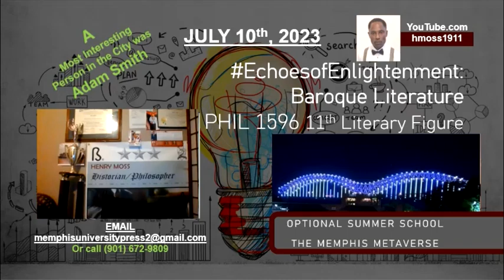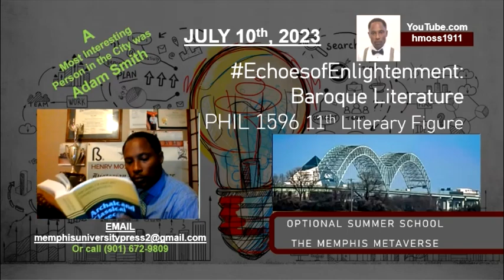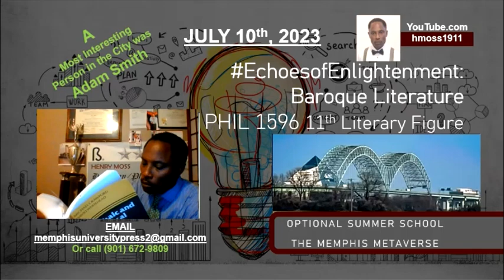07/10/23 - Smith - EchoesofEnlightenment: Baroque Literature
11th Literary Figure - From: Kirkcaldy in Fife, Scotland
A Study with Adam Smith
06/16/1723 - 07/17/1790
Suspending the Habeas Corpus Act of 1679 in 1715 meant few opposed to those in power could submit to not being able to believe what they willed whereas so presented with fight or flight, a Jacobite army rose. Whether fortunate or not English preferred as had Indians the English Empire, those Latin to return to Rome. Scots were either Catholic as Queen Mary, Presbyterian or Episcopal where to them Anglicanism directed Saxons as had Latin those Roman against Scottish hegemony. After the second unsuccessful Jacobite rising in 1719 Tories, realizing physics may not have been in their favor, concocted the Atterbury Plot in March of 1721 which would have restored the House of Stuart in James, Duke of York and antagonist of the Glorious Revolution to power. With Robert Walpole of the Whig party elected as Prime Minister in April of 1721, he and the German house of Hanover had to defend themselves from Tory loyalists who couldn’t believe themselves physically and politically subdued. The Transportation Act of 1717 allowed an only alternative to the death penalty as relocation to American colonies. The three Anglo-Dutch wars would see European naval warfare over mercantilism as supremacy in the New World began on water. In the Cavalier Parliament which lasted 17.75 years from 1661 political strategery of the revolution was strengthened by the Clarendon Code opposing Catholicism. The Corporation of 1661, Uniformity of 1662, Conventicle of 1664 and 1665 Five Mile Acts ensuring Anglican hegemony over Latin in British government. The later Test Acts of 1673, 75 and 78 dissolved the Cabal and ran Catholics from government, save James’ family. By 1723 the Jacobite risings of 1715 and 1719 ended with Whigs victorious and a Tory retreat to the highlands. A fatherless child, Adam Smith had a healthy education from which Baroque Literature distinguishing him, he’d tutor Buccleuch’s young Duke, Henry Scott throughout Europe sharing Scottish Enlightenment.
Adam Smith was born at Kirkcaldy in Fife, Scotland in 1723 the same year but after Christopher Layer was executed and Henry St. John was pardoned for their being Jacobite plotters. His father wouldn’t see his birth where it’s said he died, but he was more than likely a Jacobite who took to the hills to avoid the part he played in the risings. Margaret Douglas’s “so called” widow, the late senior Adam Smith who Writer to the Scottish Signet, judge advocate and Kirkcaldy’s customs comptroller was more probably a Tory. Be that as it may, the senior Smith probably either actually died two months before his son’s birth naturally, was killed by forces hostile to Jacobite sympathizers, relocated to the highlands or was arrested being shipped off to the American colonies with no habeas corpus. With Baptism definite and his birth supposed, most refer to his Baptism as it could be from two minutes to two, but we can’t say he was alive when he wasn’t. So, it is just safest to accept clerical documentation weeks the junior had a healthy education beginning briefly with the Romani at age three and afterwards studying history, mathematics, Latin and writing at Kirkcaldy’s Burgh School. His formal education began at 14 as entry to the University of Glasgow would render him under the custody of Hutcheson where he studied moral philosophy. At 18 in 1940 he’d matriculate to Balliol College for postgraduate work in Oxford but left before the end of his scholarship in 1746 perhaps sympathetic to Hutcheson’s death. Encouraged by Lord Kames (Henry Home) and initially focusing on topics concerning rhetoric and belles-lettres he’d lecture publicly at the University of Edinburgh, later covering opulence and natural liberty. In 1751 he was awarded a professorship teaching moral philosophy in logic courses in Glasgow. Tutoring later in life to those more regal ushered his traveling around Western Europe where other intellects of the day couldn’t help but remember his affect on them in the interest of the future, today, right now, back then. Protecting national markets and their merchants was a common policy that now called “cronyism” is more formally mercantilism as the foundations of classic economic theory of a free market were laid by Smith.
As Baroque Literature distinguished Smith with and from other men contemporary he stands unique as a Scottish Enlightenment thinker most in American economics. His The Theory of Moral Sentiments © 1759 linked aesthetics and morality and preceded An Inquiry into the Nature and Causes of the Wealth of Nations © 1776 that left him known as “The Father of Economics.” Seeing “mutual sympathy” framing our sentiments on morality and professing rhetoric and belles-lettres the measure of Baroque Literature is hidden in the joy in repetition of rhetoric and the beauty of self-expression in the harmony of one’s native tongue. We choose what rhymes...